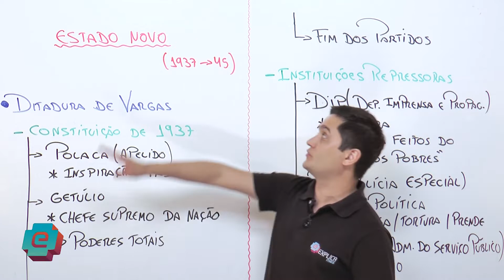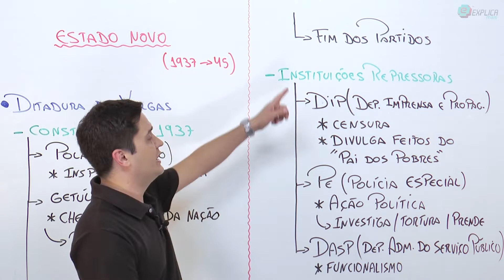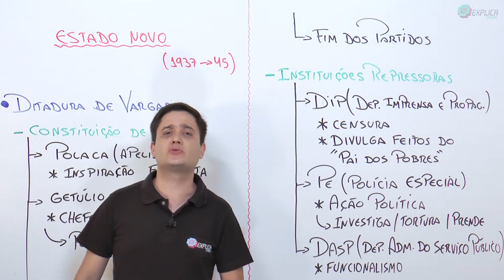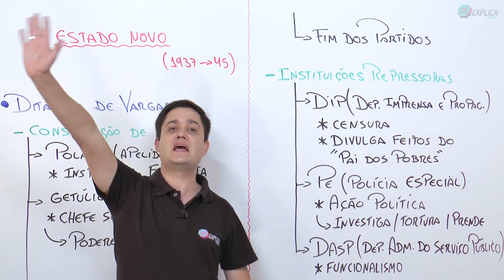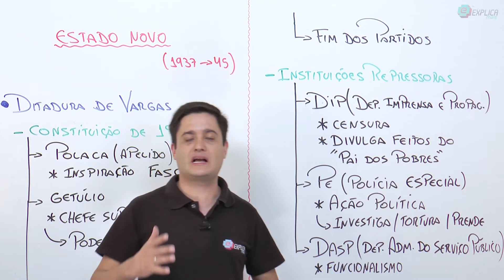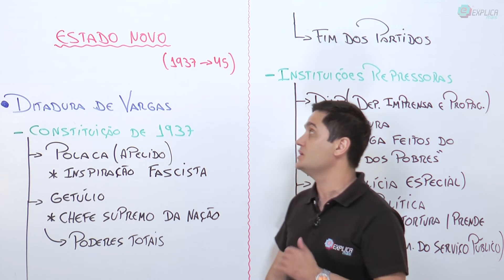BRASIL REPÚBLICA - ESTADO NOVO (ERA VARGAS) | Prof. Marquinho